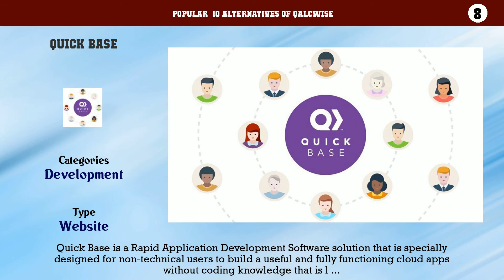Qalcwise | Top 25 Alternatives of Qalcwise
Popular  10 Alternatives of Qalcwise

10. Konfigure
9. Metavine Platform
8. Quick Base
7. Code VAUCH
6. GitLab
5. Fuse Framework
4. TestingWhiz
3. ServiceNow Application Development
2. FOEX Plugin Framework
1. Kintone